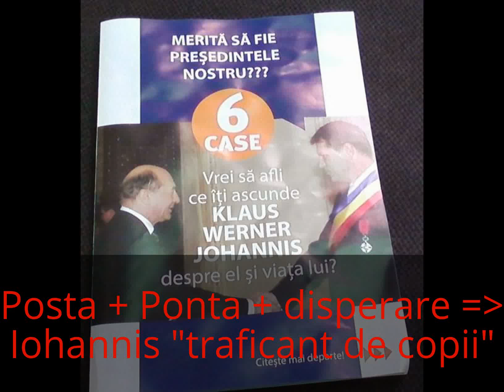Posta Romana + Ponta + disperare = Pliante Iohannis "traficant de copii"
POSTA + Ponta + disperare = Pliante Iohannis "traficant de copii"

Campania PSD din perioada Evului Mediu continua.
Alaturi de factura Enel a mai sosit un plic anti-Iohannis
si nelipsitul pliant cu
"Ponta presedinte, mandri ca suntem romani".

Pliantul de patru pagini, color, are rubrici precum "Trafic international de copii - acuzatie dovedita, nu zvonuri", alaturi de poze cu 3 minori,
"Parintii lui Klaus traiesc intr-un castel din Wurzburg, achizitionat de fiul lor, Klaus, la inceputul anilor 90",
"Un presedinte minoritar va sustine interesele strainilor, si nu pe ale romanilor",
"Refuza sa participe la orice sarbatoare romaneasca si nu stie Constitutia Romaniei",
alaturi de acuzatii ca ar avea sase case si ar urma sa taie din nou pensiile.